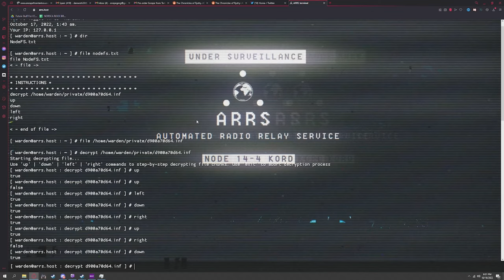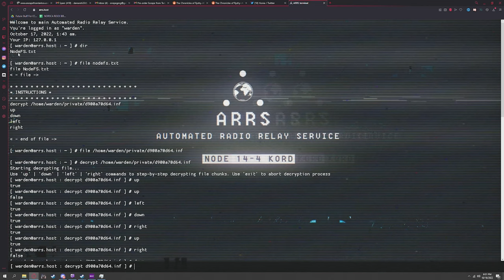The BSG ARG Just Got A Lot Deeper - Escape From Tarkov News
A continuation from earlier today's video. The ARG expands and gets much deeper then initially expected.